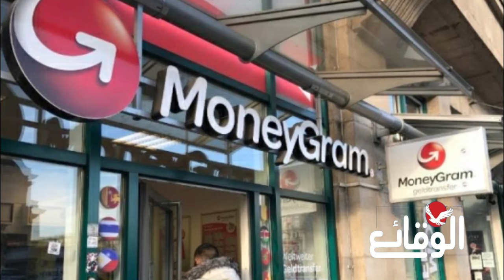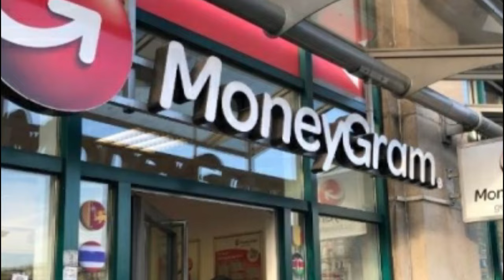عاجل | قرار امريكي بحظر التحويلات إلى شمال اليمن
مسلسل ماء الذهب
اشتباكات_ البحر_الأحمر
مواجهات_ البحر_الأحمر